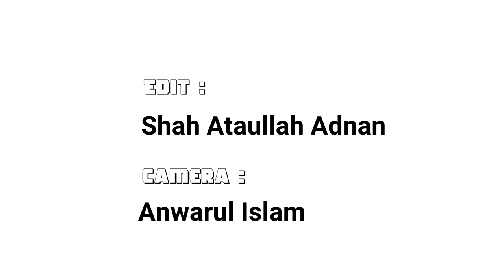জুমার আলোচনা সোবাহানবাগ জামে মসজিদ, ধানমন্ডি, ঢাকা 21-08-2020 Shah Wali Ullah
জুমার আলোচনা
সোবাহানবাগ জামে মসজিদ, ধানমন্ডি, ঢাকা
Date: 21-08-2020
Shah Wali Ullah